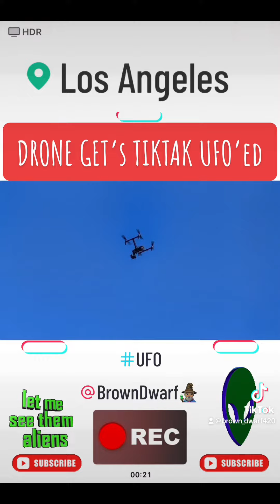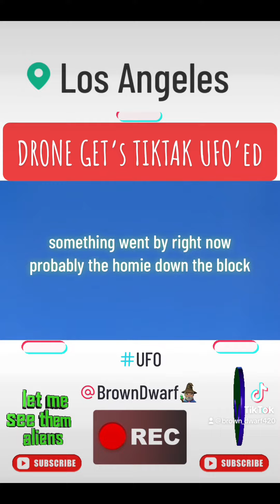Drone Get’s TIKTAK UFO’ed